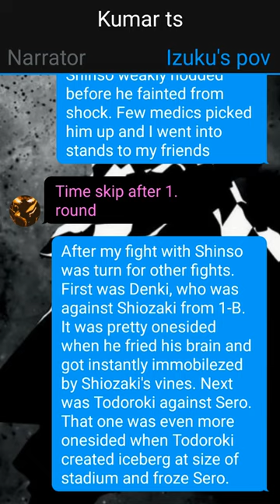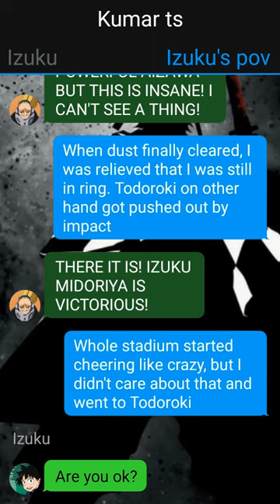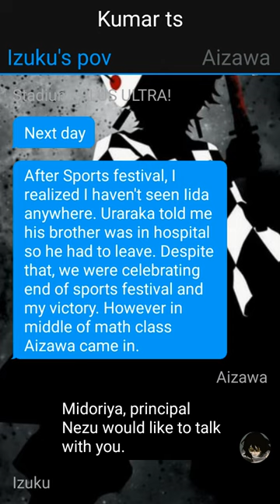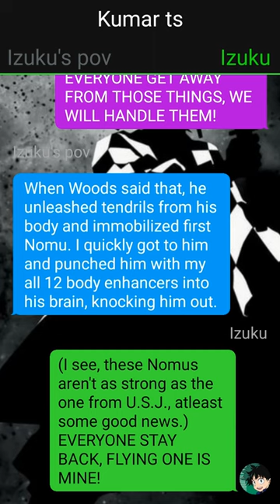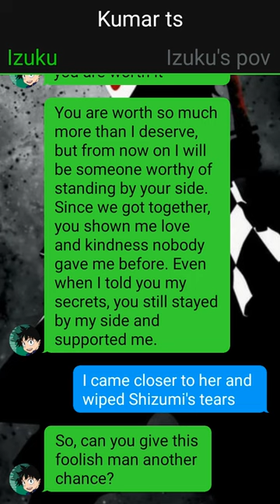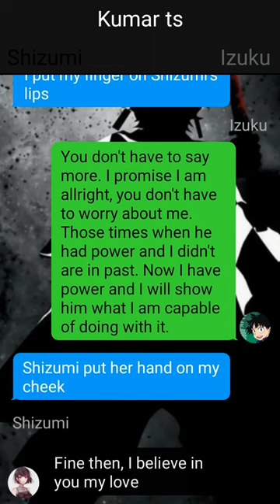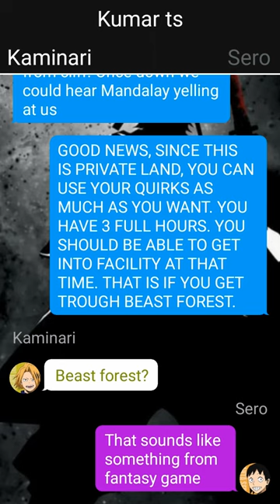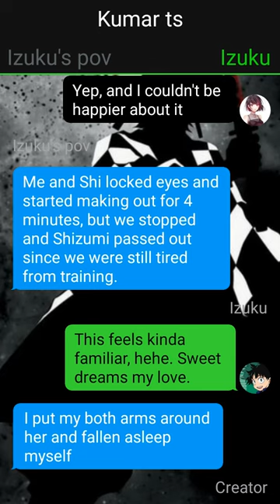Op Quirkless Deku Texting Story //Izuku's secret//All For One's Successor//Pt¬2// Mha Texting Story